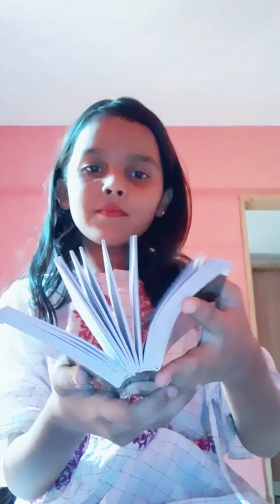tiktok videos part 1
this is my tiktok I'd link